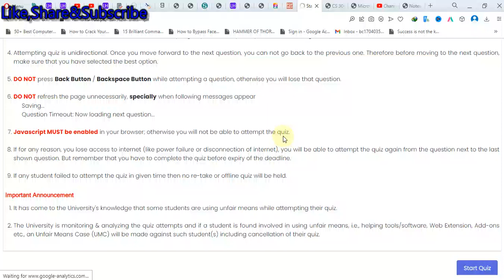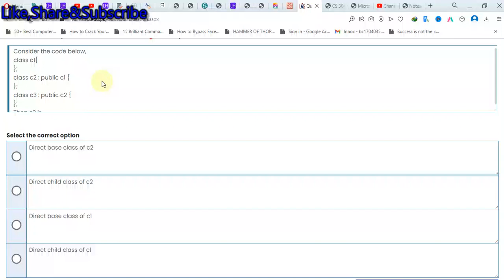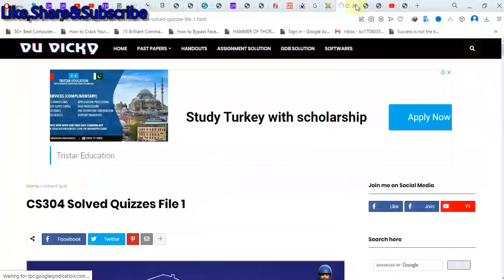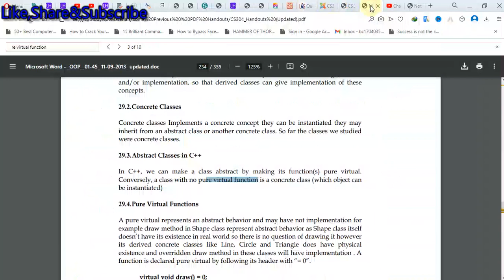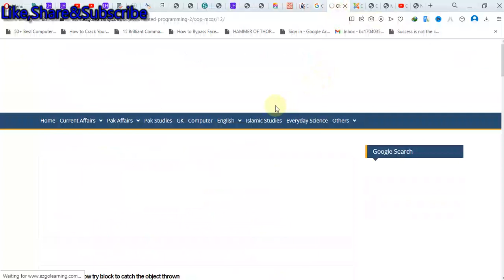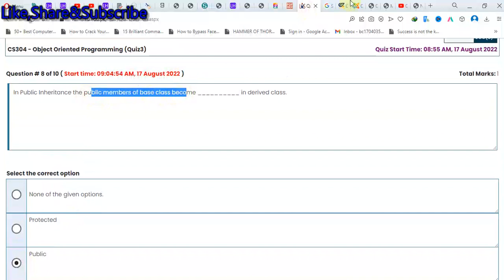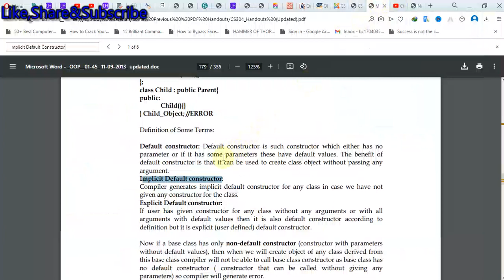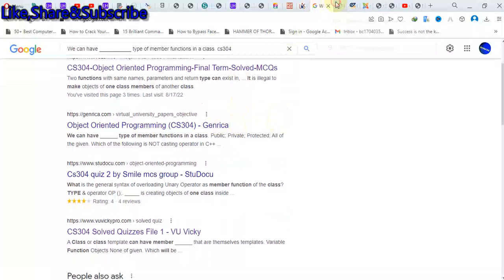cs304 quiz 3 solution spring 2022 cs304 quiz 3 2022 cs304 quiz 3 spring 2022 cs304 quiz 3 live 2022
MYWEBSITE
FOR_PAID_TASK contact
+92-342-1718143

My_Facebook page link is...